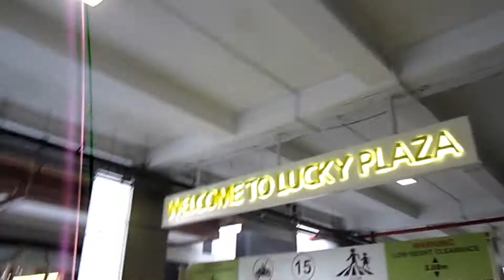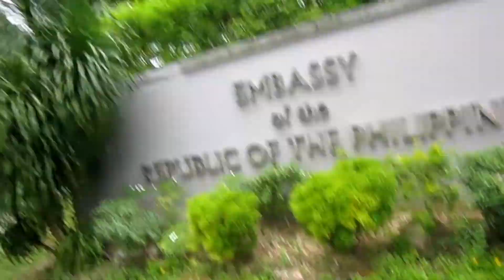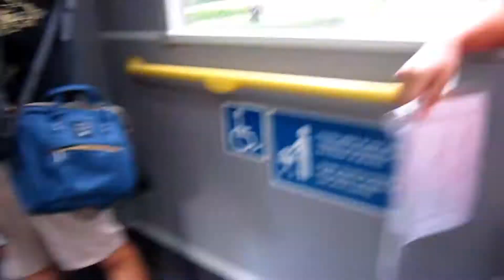MAGKANO MAGPA-RENEW NG PASSPORT SA SINGAPORE? | SingaporeVLOG#21